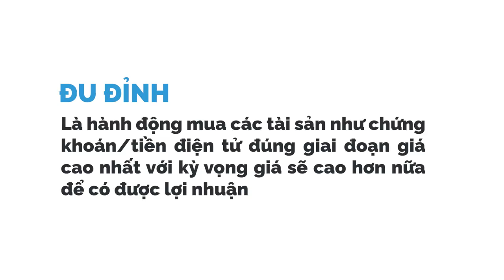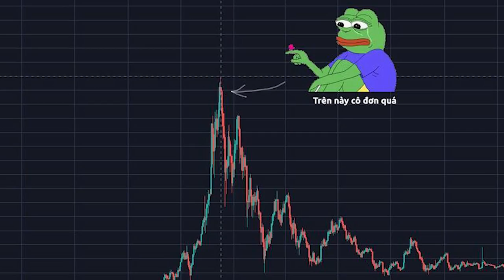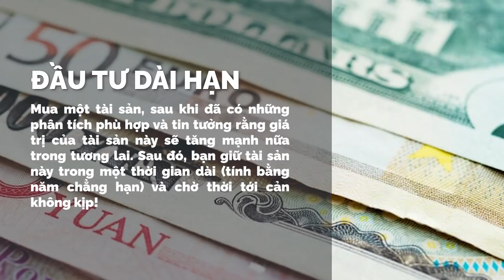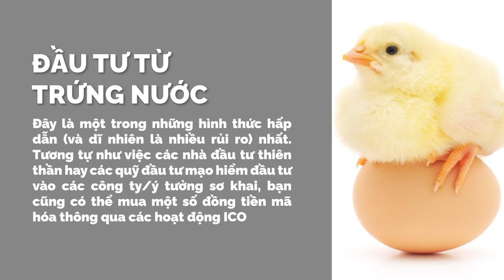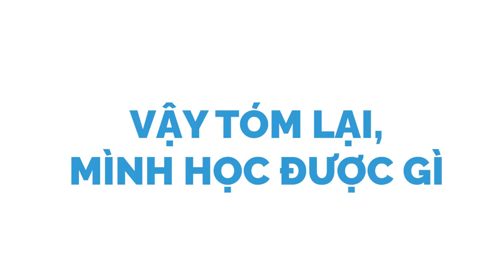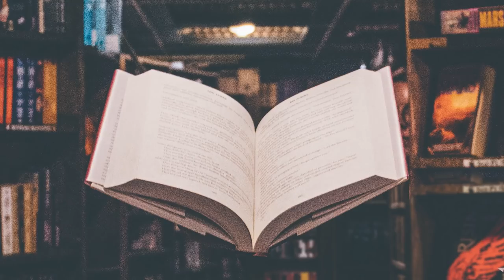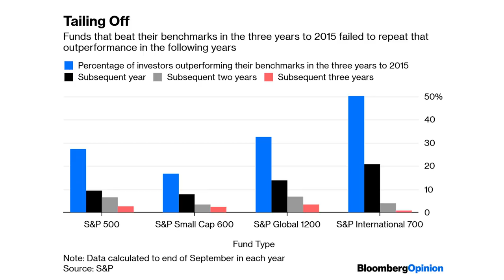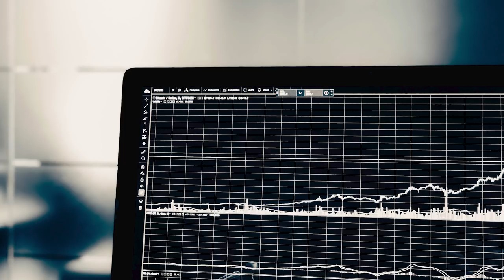Mình học được gì khi ĐU ĐỈNH? | Viet Anh Tran | TIỀN TÀI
Ghé Nhà sách Spiderum trên SHOPEE ngay thôi các bạn ơi:
Bài viết: Mình học được gì khi đu đỉnh?
Giọng đọc: Viet Anh Tran
Editor: nvh autumn